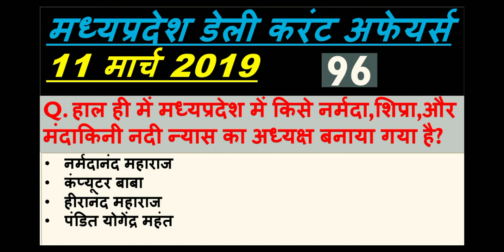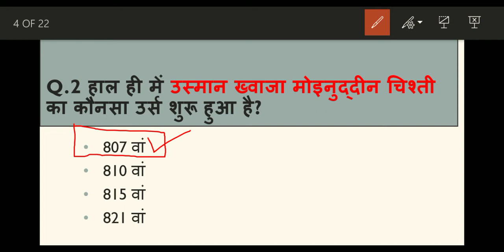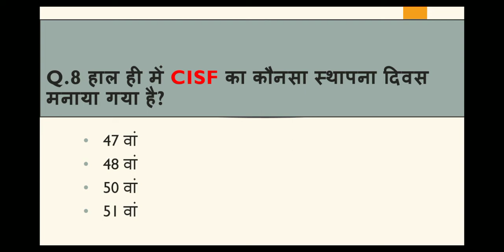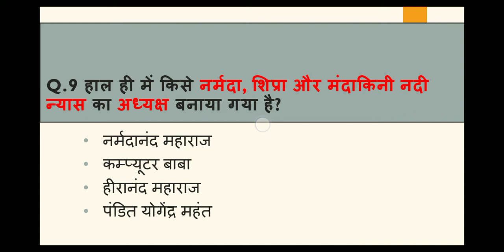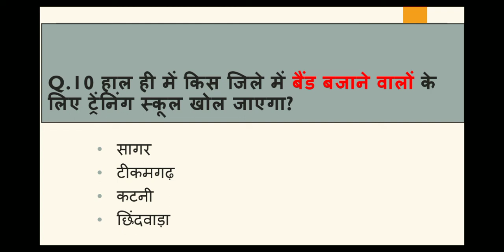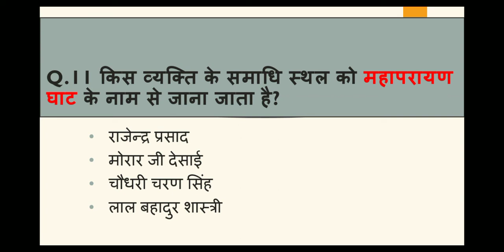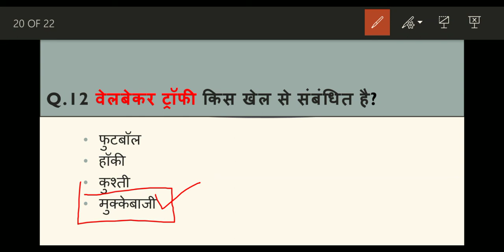Madhya Pradesh : Latest Current Affairs,MP Daily Current Affairs (डेली करंट अफेयर्स)